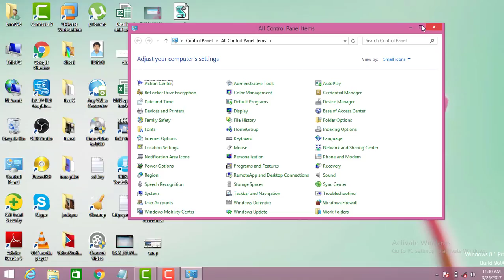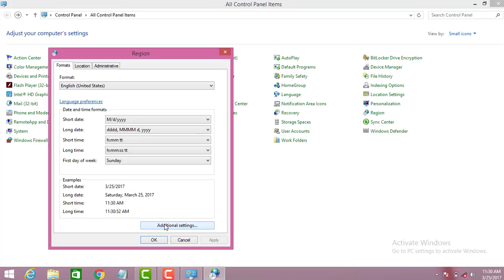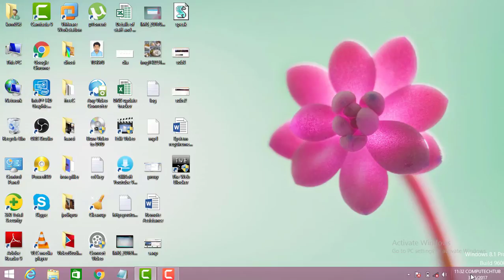Put a massage into their System Clock in hindi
We’ve covered this before, but you can easily stick custom text into the clock that sits in the taskbar—and most people won’t have a clue how to switch it back. Just head into Control Panel – Region and Language – Additional Settings – Time, and change the AM or PM symbols to whatever you want